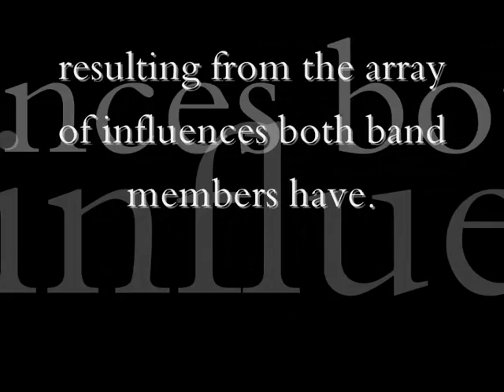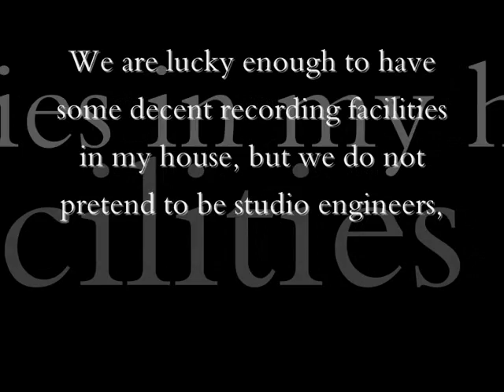*She Said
Description:

Two Singer Songwriters who play all the instruments on the album, plus do all the vocal work between them. The music is a blend of rock, some contemporary folk and easy listening instrumental pieces, a complete blend of music styles, resulting from the array of influences both band members have. 'We hope you like what you hear, and welcome any feedback any of you have.'

History:

Dave Connelly and Steve Pettitt, friends for over 20 years, most of which have seen them writing songs together. 'This really is our first attempt at putting something down 'semi-serious''! We are lucky enough to have some decent recording facilities in my house, but we do not pretend to be studio engineers, so and comments on the production would be cool too!

Thanks To...

Kim Walker, for letting us use her vocal talents on 'She Said'.

Denise for her valuable input and 'ear' when we struggled for 'that bit that's missing...!

Amie, for her continued patience while her dad played in the studio, and for all her help with the photos for the album.

Everyone who decides to give out music a go ... thanks a lot, hope you like it!